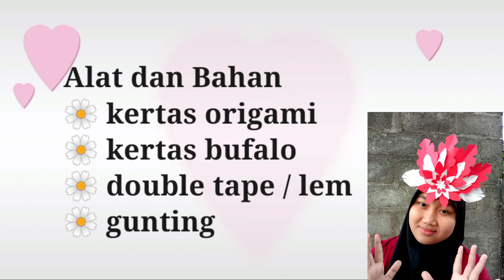membuat topi karnaval agustusan tema merah putih